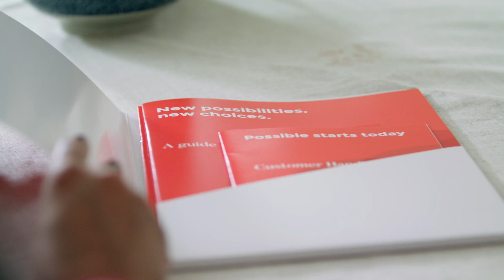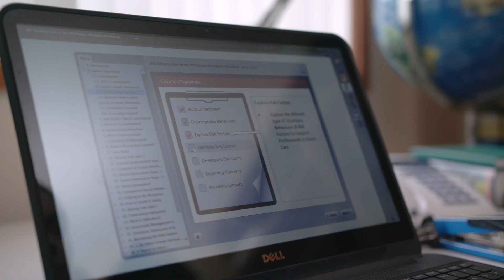Just Better Care career opportunities - in-home support services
At Just Better Care we support older people and people living with a disability to live the best life possible.

Our employees assist customers to live in their own home, keeping them safe and connected to their community. When you join Just Better Care, you become part of a successful Australian business that gives you training and support to develop your career.

All of our businesses are locally owned and operated, so you can enjoy the benefits of working in your local community, with an office-based support team close by.

You can choose to work in aged care, disability support, or assist adults and children as either a support professional, nurse or work within the office.

If you would like to be part of a friendly, professional, local network and make a difference in other people’s lives, please join us.

Learn more about the careers available at justbettercarecareers.com